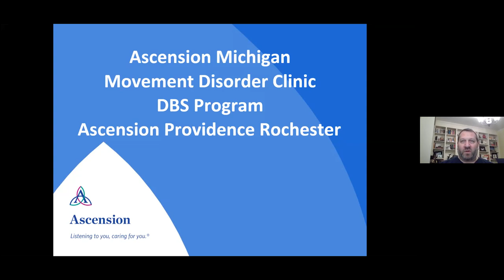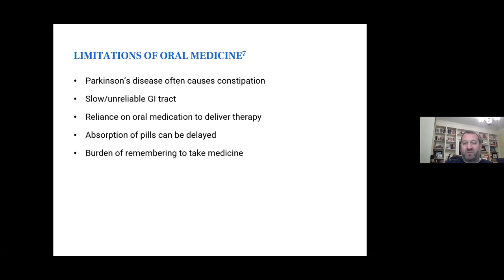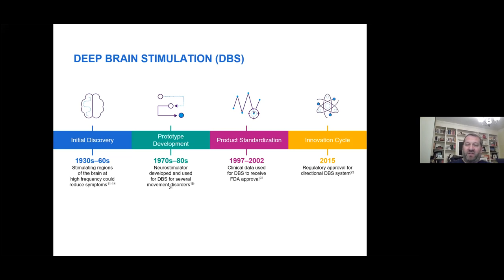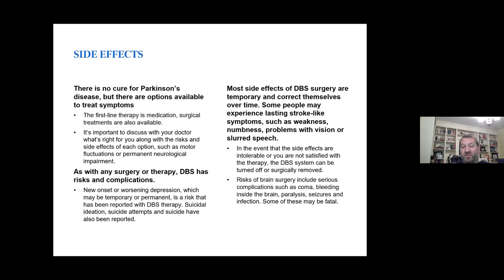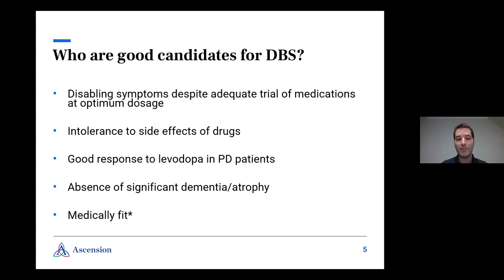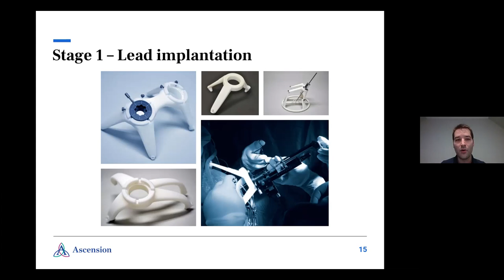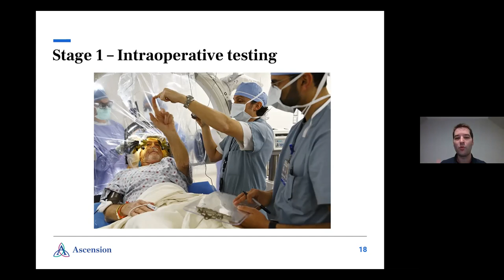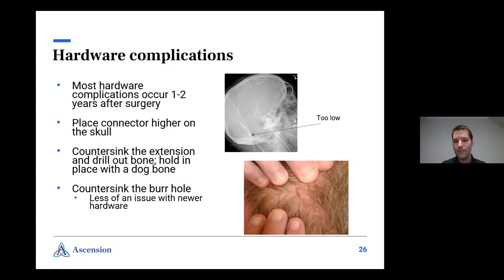Michigan Parkinson Foundation - VSG - DBS Program - Dec. 7, 2021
Michigan Parkinson Foundation
Virtual Support Group

Movement Disorder Clinic DBS Program presented by Aaron Ellenbogen, MD, and Michael Staudt, MD